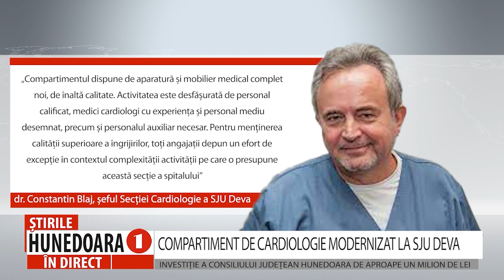COMPARTIMENT DE CARDIOLOGIE MODERNIZAT LA SJU DEVA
INVESTIȚIE A CONSILIULUI JUDEȚEAN HUNEDOARA DE APROAPE UN MILION DE LEI
          Unitatea de Supraveghere și Tratament Avansat al Pacienților Cardiaci Critici din cadrul Spitalului Județean de Urgență este funcțională de câteva zile. Prin această investiție, SJU Deva se apropie tot mai mult de performanțele clinicilor universitare de top, spun autoritățile județene. Compartimentul care funcționează în cadrul Secției Cardiologie are 10 paturi, alocate din cele 45 ale secției și deja, aici, au fost internați primii pacienți.